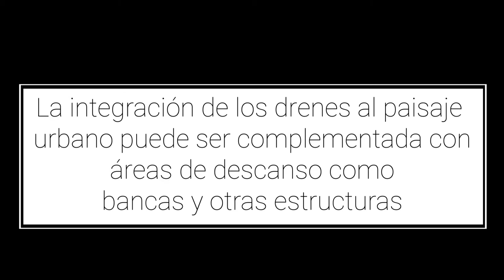Sitio de descanso y área para encontrarse sobre un canal. Drenes y canales en la Isla de Rügen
Muchos drenes se integran al paisaje urbano justo en las zonas donde ocurren arroyos que pueden ser naturales o construidos para el fin de drenar aguas de escorrentía. Sin embargo estos sitios pueden ser acompañados de estructuras que permitan la convivencia entre las personas. Esto es drenes o canales en los cuales se tenga un sitio de reunión para el encuentro de personas. Un lugar donde pueden ser implementadas estas estructuras de descanso son los puentes que cruzan, drenes, canales o arroyos.

Tal es el caso de este canal de drenaje que se muestra en el presente video. En el cual, se aprecia un puente peatonal, al que se le han instalado dos bancas metálicas una frente a otra en los costados del puente (minuto 0:25). El puente con base concreto posiblemente reforzado con acero sujeta la herrería metálica que con forma de bancas donde pueden descansar las personas a su paso por este canal.

Saludos!